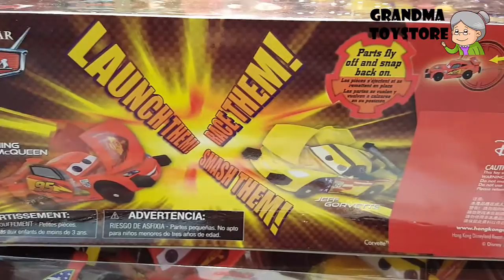Unboxing TOYS Review/Demos - disney pixar cars racer launching play set crashing fun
Grandma toystore brings to you the unboxing of the disney pixar cars racer launching play set crashing fun.

In a world populated by anthropomorphic vehicles, the last race of the Piston Cup championship ends in a three-way tie between retiring veteran Strip "The King" Weathers, infamous runner-up Chick Hicks, and rookie Lightning McQueen. The tiebreaker race is scheduled for one week later at the (fictional) Los Angeles International Speedway in California. Lightning is desperate to win the race, since it would allow him to leave the unglamorous sponsorship of Rust-Eze, a rust treatment for old cars, and allow him to take The King's place as the sponsored car of the lucrative Dinoco team. Eager to start practice in California as soon as possible, he pushes his big rig, Mack, to travel all night long. While McQueen is sleeping, the exhausted Mack drifts off and is startled by a gang of four reckless street racers, causing McQueen to fall out the back of the trailer and into the road. McQueen wakes in the middle of traffic and speeds off the highway to find Mack, only to end up in the run-down desert town of Radiator Springs, and inadvertently ruining the pavement of its main road.

After being arrested and impounded overnight and guarded by a rusty but friendly tow truck named Mater, McQueen is ordered by the town judge, Doc Hudson, to leave town immediately. The local lawyer Sally Carrera requests that McQueen should be given community service to repave the road, to which Doc reluctantly accepts. McQueen tries to repave it in a single day, but it turns out to be shoddy and he is ordered to repave the road again, which takes several days to complete. During this time, he becomes friends with several of the cars, and learns that Radiator Springs used to be a popular stopover along the old U.S. Route 66, but with the construction of Interstate 40 bypassing it, the town literally vanished from the map. McQueen also discovers that Doc is really the "Fabulous Hudson Hornet", a three-time Piston Cup winner who was forced out of racing after an accident in 1954 and quickly forgotten by the sport. McQueen finishes the road, which has invigorated the cars to improve their town, and spends an extra day in town with his new friends, before Mack and the media descend on the town, led by a tip to McQueen's location. McQueen reluctantly leaves with the media to get to California in time for the race, while Sally chastises Doc after discovering that he had tipped off the media to McQueen's whereabouts, not wanting to be discovered by them instead.